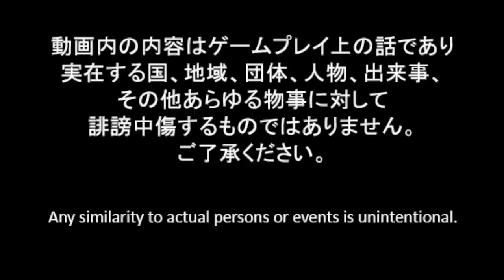▼ [ 信長の野望 天下創世 PK 実況 ] 織田信長プレイ 第2話 「半兵衛を泣き落とす」超優秀武将竹中半兵衛を泣き落として引き抜く！